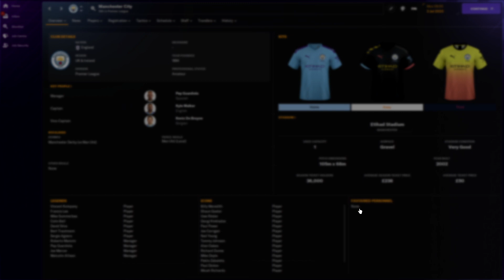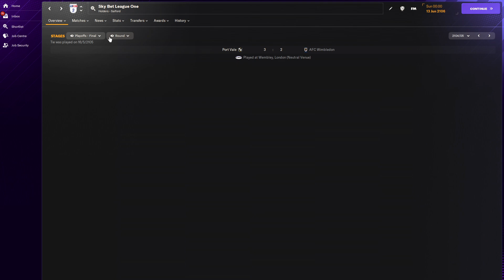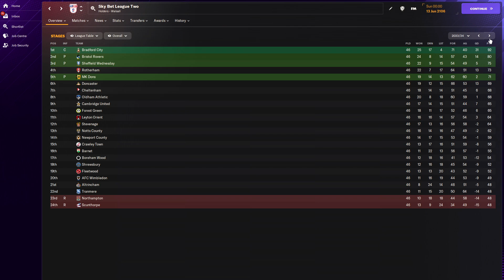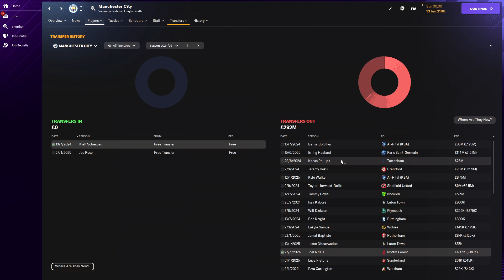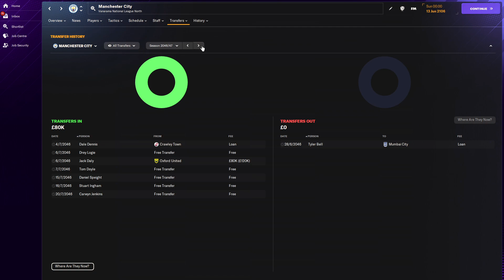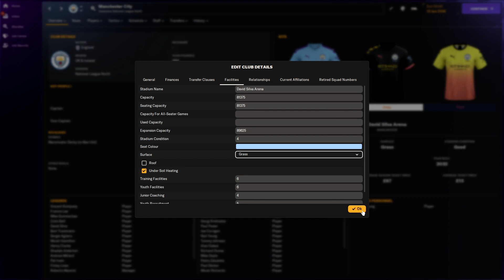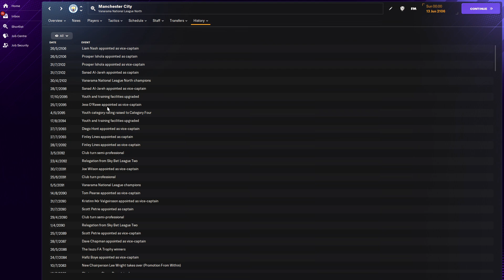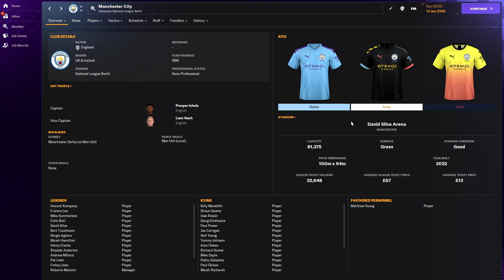Destroying Man City! £1 Billion of Debt and No Facilities! | Football Manager 2024 Experiment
🔥 Hold your breath, football fanatics! Join us on Jenkaldo for a jaw-dropping FM 2024 experiment, where we attempt the unthinkable – to DESTROY Manchester City Football Club! 💔💸

In this epic saga, witness the unraveling of a footballing giant as we saddle Man City with over a billion pounds of debt, strip away all commercial income, destroy their facilities, and impose staggering transfer fees! What happens when the mighty fall? 🏴󠁧󠁢󠁥󠁮󠁧󠁿⚽

We'll track the once-mighty City's plummet down the leagues, exploring the darkest depths of footballing despair. Can the club survive the financial abyss, or will they crumble under the weight of their own demise? It's a tale of tragedy and triumph! 📉🏆

Don't miss out on this historic FM 2024 experiment! The footballing world will never be the same again! 🎮🔔